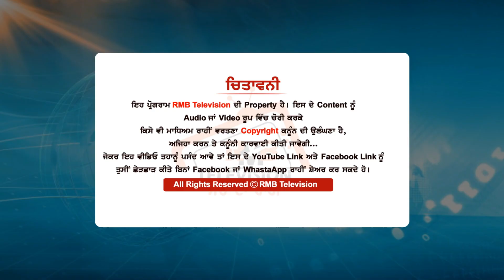"ਸਿੱਧੂ ਨੂੰ ਮੈਂ ਸਿਆਸੀ ਤੌਰ ਤੇ ਨਿਪੁੰਸਕ ਗਿਣਦਾਂ" Navjot Sidhu ਤੇ Mandeep Manna ਦਾ ਤਿੱਖ਼ਾ ਹਮਲਾ।